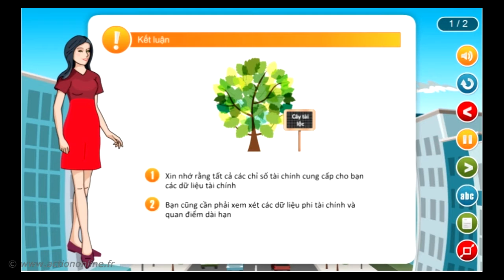PVN1: Tài chính cho nhà quản lý - MVN16 : Kết luận chung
Mục tiêu học tập:

1. Xin nhớ rằng tất cả các chỉ số tài chính cung cấp cho bạn các dữ liệu tài chính.
2. Ạn cũng cần phải xem xét các dữ liệu phi tài chính khác và quan điểm dài hạn.

LỜI CỦA TÁC GIẢ
"Xin nhớ rằng tất cả các chỉ số tài chính cung cấp cho bạn các dữ liệu tài chính.

Tuy nhiên để đưa ra quyết định ngay hoặc đầu tư hoặc trong hoạt động hàng ngày, bạn cũng cần phải xem xét các dữ liệu phi tài chính khác (như rủi ro – lợi nhuận, kinh tế, vv) và quan điểm dài hạn.

Và cũng xin lắng nghe trái tim của bạn, luôn mang lại cho bạn những lời khuyên khôn ngoan đáng ngạc nhiên.

Hãy cùng nhau phát triển cây tài lộc của chúng ta, và làm cho nó mạnh hơn."